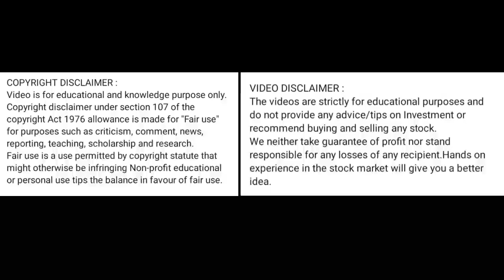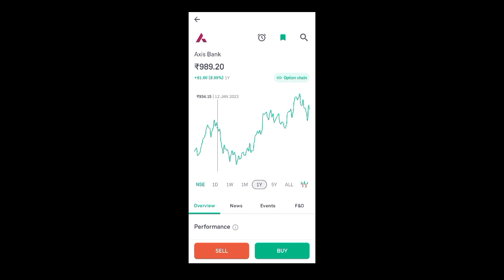axis bank share news today l axis bank share price today l axis bank share news l axis bank